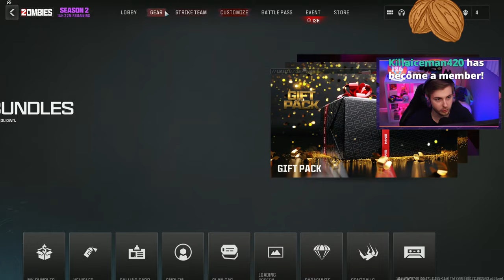Testing Guns & Dark Aether Runs + S3 Prep (Modern Warfare 3 Zombies)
Testing out some guns and going to the dark aether with viewers.
✅LINKS✅
👕MERCH 👕

Main Monitor
2nd Monitor
Monitor Stand